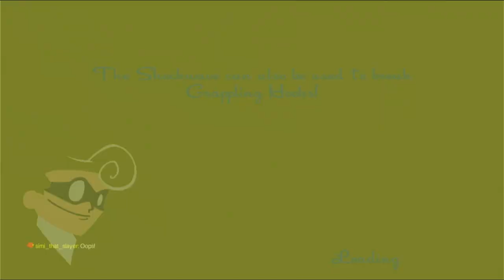LGBTQ+ vs Communism in the Battle of Speed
this was a very tedious video to edit but it was fun to record, it was the first time I had to censor the words said but hopefully you guys like and subscribe. Also make sure to go check out @Voltageda1 as he was amazing to record with,